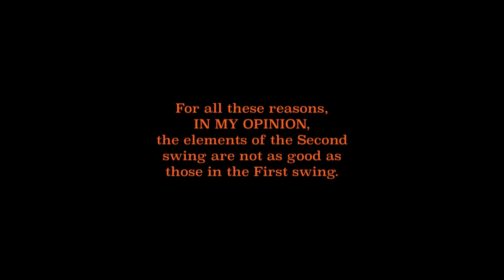HUDL Member Follow-up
The second swing, the latest on HUDL, probably asks more questions than it answers.